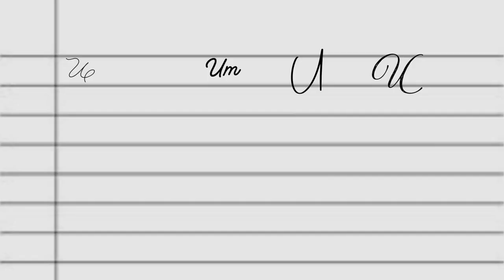[1 Hour] A Colorbox White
|| ACCEPTANCE || Incredibox Colorbox White Mix ||